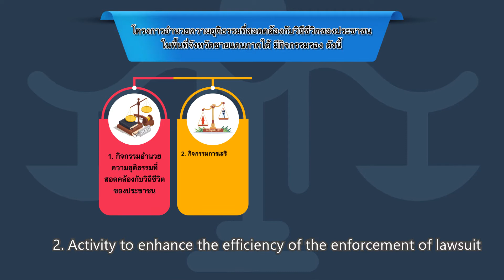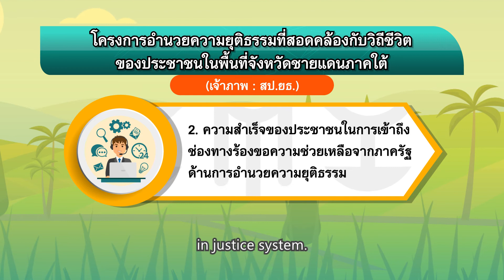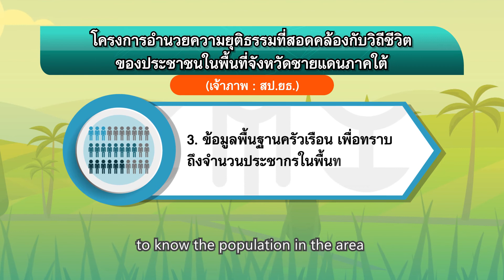ตอนที่ ๓๕ โครงการอำนวยความยุติธรรมที่สอดคล้องกับวิถีชีวิตของประชาชนในพื้นที่จชต